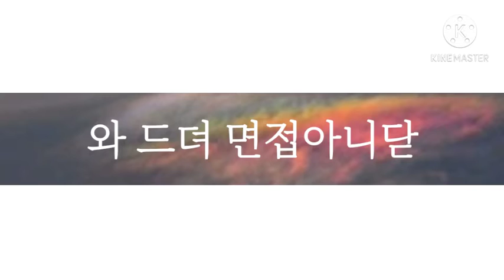Secret meme | 이상핻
중간에 뭐 넣을지 생각이 안나서 하루만에 만들겠다고 해놓고 못만든 밈